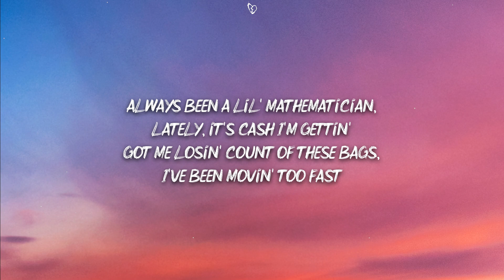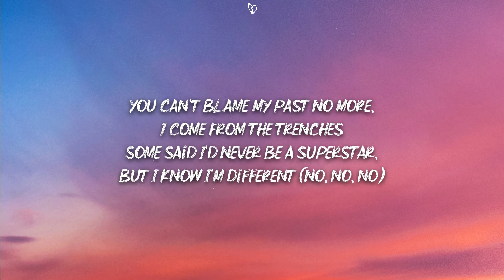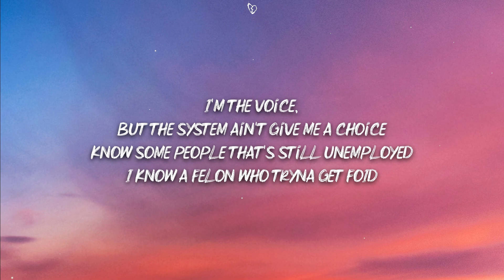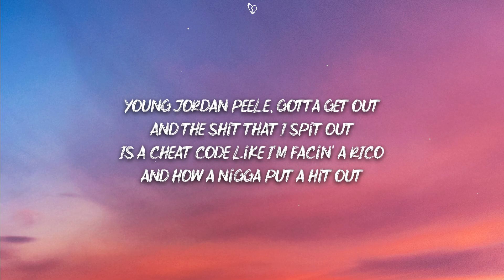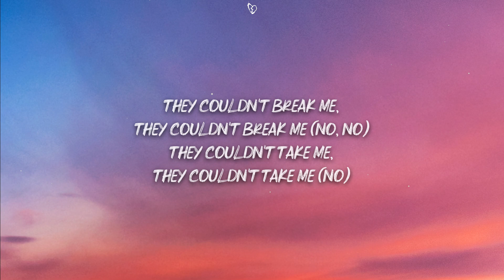Lil Durk - All My Life (Lyrics) ft. J. Cole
And the shit that I spit out
And how a nigga put a hit out
'Bout to lap niggas so they think they ahead of me
But I'm really in front of them
A reminder to humble yourself
This shit could be gone in an instant
Me, I'm runnin' long distance, all pistons firin'
I been stuck between maybe retirin'
These days seein' rappers be dyin'
Got to playin' his tunes
All day in my room, thinkin', "Damn
This shit wicked, to get they name buzzin'
I rather that than an interview most days

They been tryin' to keep me down
All this time
Never thought I would make it out
They couldn't break me they couldn't break me
They couldn't take me they couldn't take me
All my life they been tryin' to keep me down
J Cole All My Life
All My Life J Cole